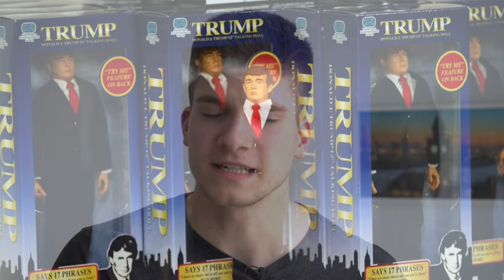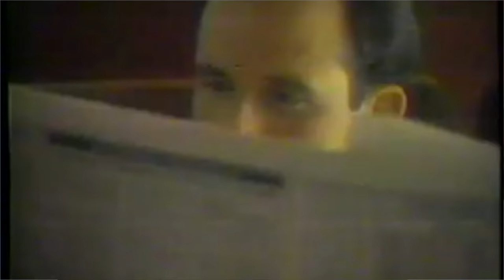Das war TRUMP-SHUTTLE! AeroNews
Von Air Accident Investigation Branch - Air Accident Investigation BranchReport No: 2/1990 - Report on the accident to Boeing 747-121, N739PA, at Lockerbie, Dumfriesshire, Scotland on 21 December 1988Report name: 2/1990 Boeing 747-121, N739PA B, Image B-9 "Photograph of nose and flight deck" OGL 2,